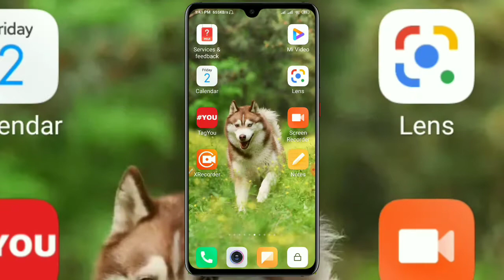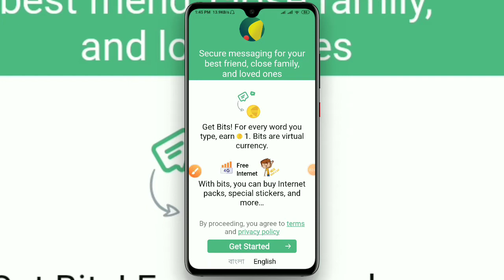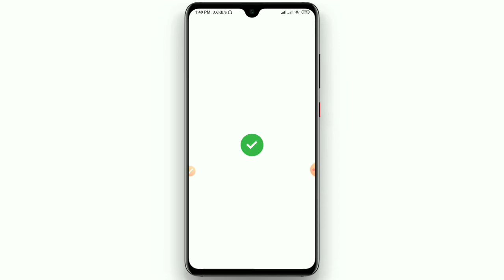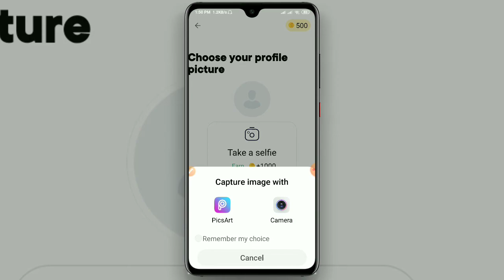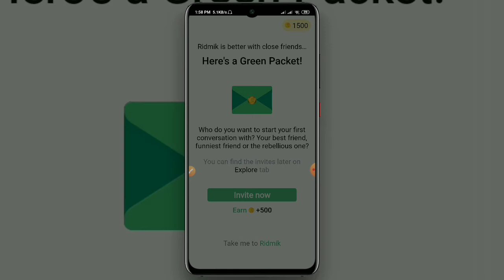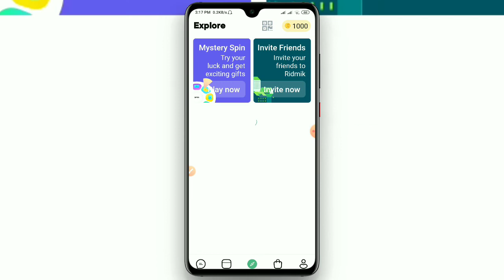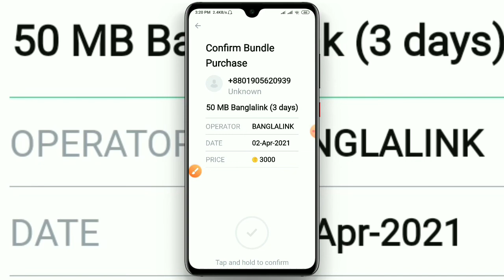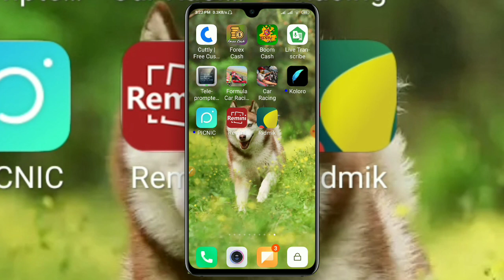Free Banglalink Mb Offer 2021 | Banglalink Low Price internet offer | Banglalink Sim internet offers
Banglalink GB Free Internet | BL Free MB Code 2021 | Free MB Banglalink 2021 | Banglalink Free Net | BL Free Internet Code 2021 | Banglalink Free MB | Free MB Banglalink 2021